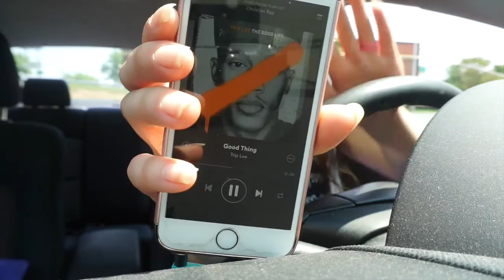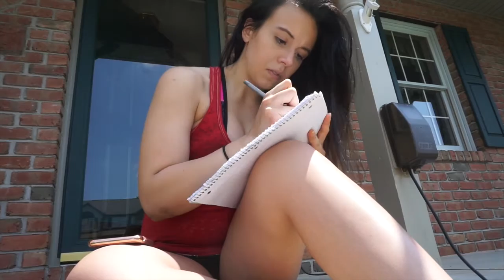Carb Cycling | Birthday Dinner | Real Talk | Baby's & Barbells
I hope you guys enjoy this little glimpse into my day from Saturday. No macros were tracked in the eating of the birthday dinner lol Anyway, I get a little real with you guys at the end of this video. I want you to know I don't share what I share for pity or compliments or anything like that. I really just want to share with you all what I'm going through because pregnancy is different for everyone, especially if you have a past with health/eating/body issues. It's not always what you see on TV or in movies where every woman is happy and enjoying it every step of the way despite the crappy symptoms. I'm finding for me it's exactly the opposite, but don't misunderstand me here I truly am excited for the end result. I just hope that through this series I can help at least one person whether that be now or in the future.

I'm an ISSA certified personal trainer! If you want help with your fitness goals: reverse dieting, weight loss, contest prep, etc. .